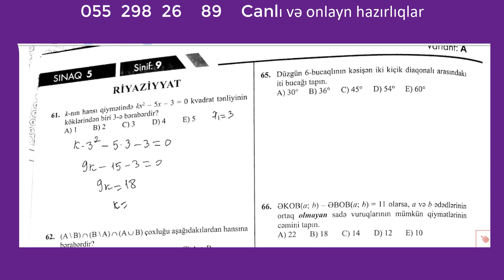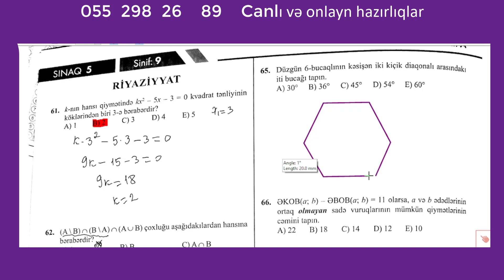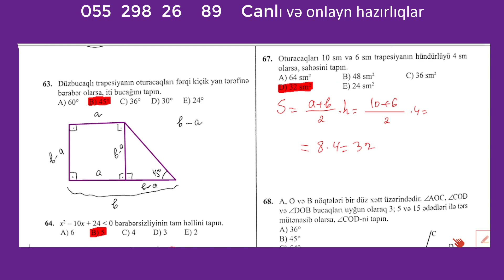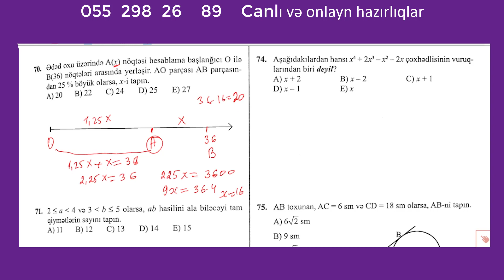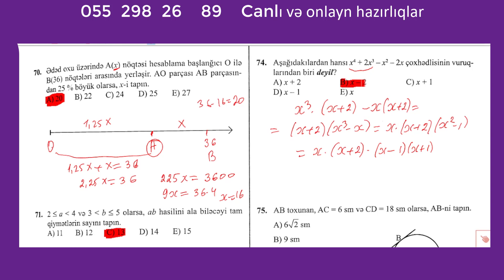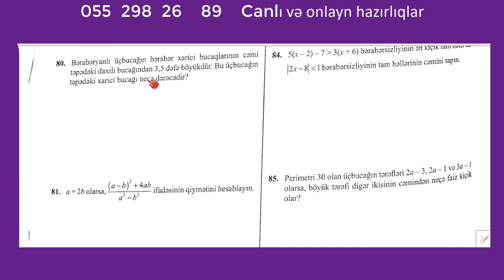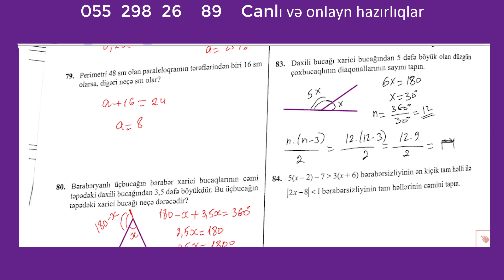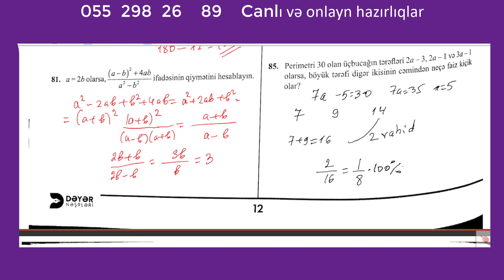9-cu sinif dəyər dəyər sınaq 5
9-cu sinif dəyər dəyər sınaq 5